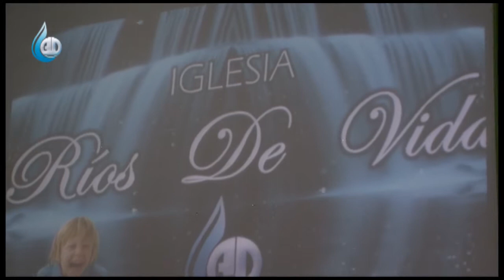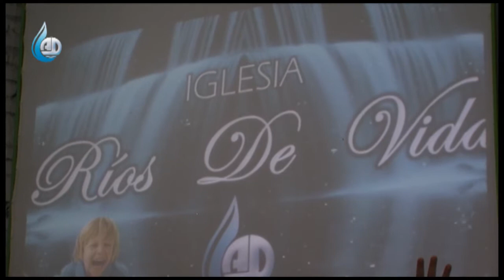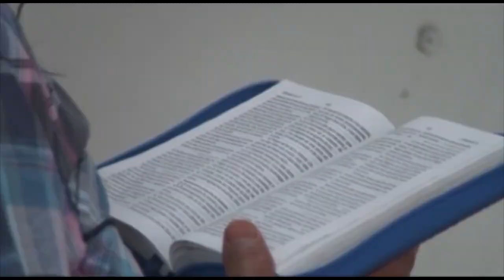ASAMBLEAS DE DIOS /RÍOS DE VIDA/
CAR.4 No.17-51 ANDALUCÍA VALLE